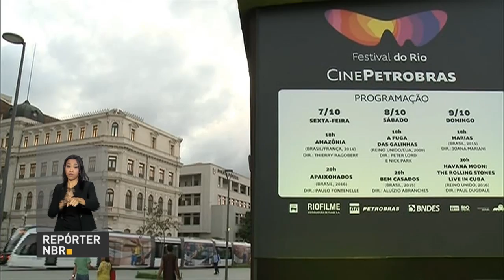Petrobras é uma das apoiadoras do Festival de Cinema do Rio de Janeiro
REPÓRTER NBR - 10.10.16: O Rio de Janeiro recebe a 18ª edição do Festival de Cinema do Rio.  A Petrobras, uma das apoiadoras do evento, investiu cerca de 90 milhões em projetos culturais no último ano. Evento vai até 16 de outubro.